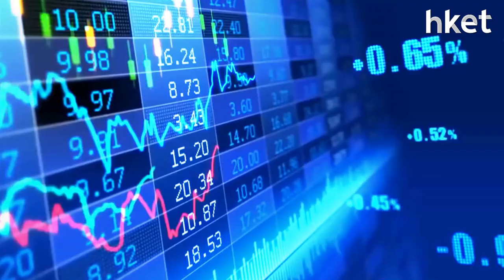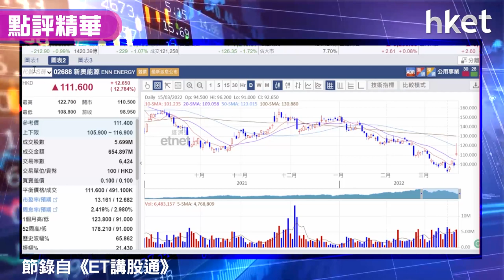【潛力股精選】梁耀康：新奧能源（02688）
新奧能源（02688）公布業績，期內收入931億元人民幣，按年增加30%，今天股價顯著造好升逾12%，收報111.35元。獨立股評人梁耀康（Dave）指，新奧能源為較佳之燃氣股，惟現水平可等待補回裂口才收集。若現價買入此績優股上望可睇幾多？立即點擊收看/收聽。

*重溫《ET講股通》梁耀康：等調整吼燃氣股*